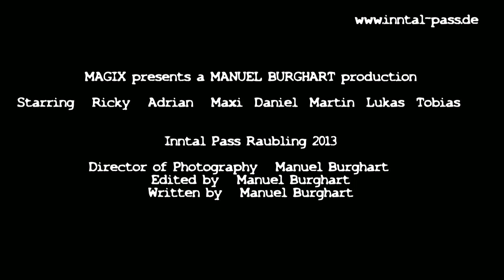Inntal Pass Raubling 2013 Trailer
oder

Produced by// Manuel Burghart